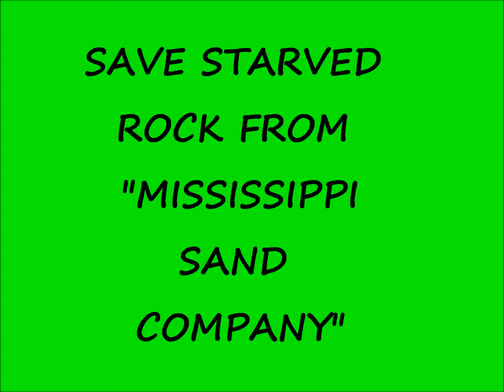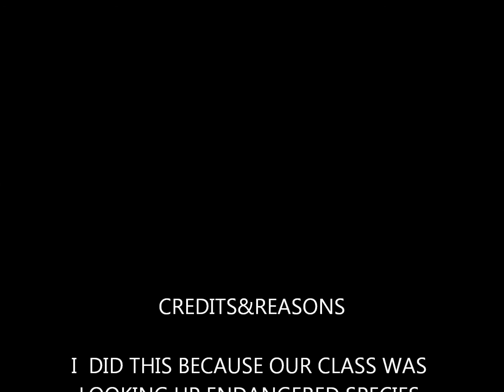SAVE STARVED ROCK FROM SAND MINING!!!!!!!!!!!!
please help this is a great place